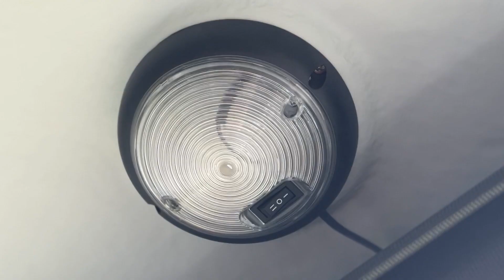Przyczepa do transportu 2 koni Cheval Liberte MULTIMAX 2D | NOWIM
CHEVAL LIBERTE MULTIMAX 2D

➡️ NOWIM - Producent przyczep, sprzedaż i wynajem

➡️ Plac wystawowy:
🚩 Poznańska 51a, 63-220 Kotlin

Model: Y.31.17.0689